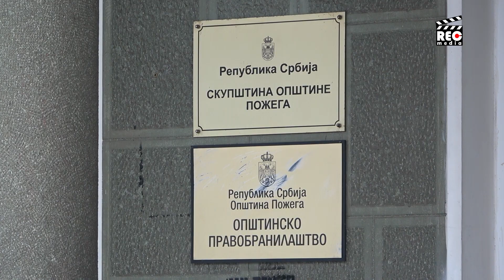Kalenići – ni na zemlji ni na nebu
Meštani sela Kalenići, kod Požege, već osam godina ne mogu da koriste most koji im je jedina veza do imanja sa druge strane reke Skrapež. U velikim poplavama reka je odnela deo puta, a meštani se snalaze kako znaju i umeju. Od Opštine Požega davno su digli ruke.